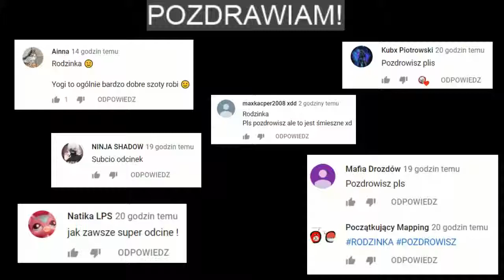Rodzinka pl Natalia robi siku przy Kacprze!